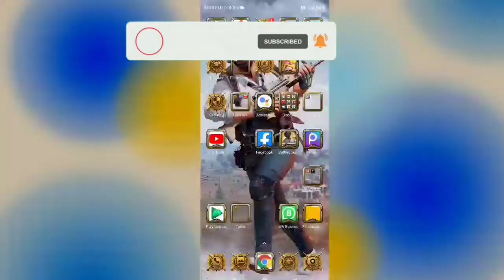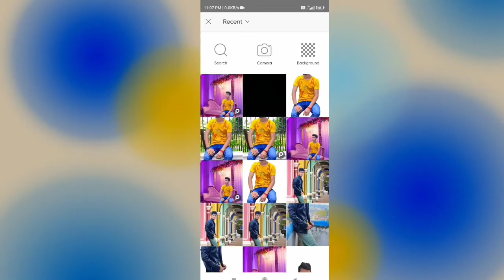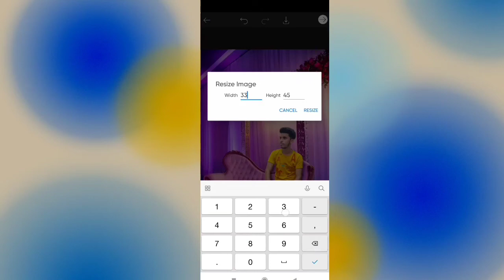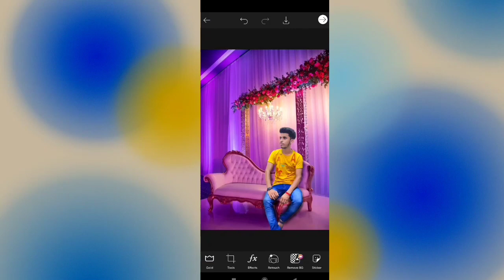background change photo editing new trick photo room app 2022😱👌🔥🔥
gs-India-editing

photoroom editing background
photo background blur
how to background blur
. how to blur background in photoroom
picsart photo editing
photoroom blur background editing
picsart background blur editing
bokeh background photo editing